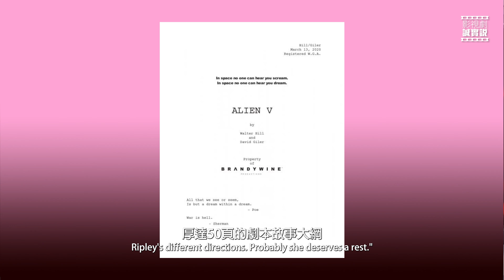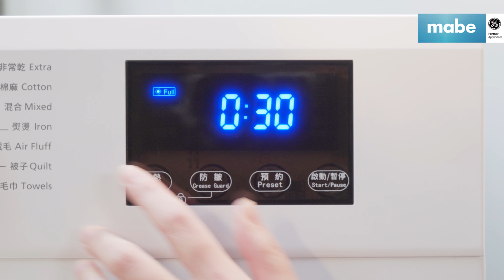《 異形5 / alien5 》抓到了導致電影胎死腹中的元兇了！Did this person prevent the movie from being made?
這期的內容調查下來，我更好奇的是…
Ridley Scott為何是跳過Neill Blomkamp而找上了Federico Alvarez？
是合約的因素？還是其它的問題？
Sigourney Weaver或許是因為電影《 成人世界/ chappie 》和Blomkamp有了合作，所以才會這麼支持Blomkamp。
另一方面…我想Blomkamp能接拍《 異形5 》也應該是Sigourney Weaver從中的穿針引線，Blomkamp版本的《異形5》故事，也一定打動了她，所以她有意願。

總之《異形5》可能會是很久很久才看到，如果Sigourney Weaver會出現在第5集中，應該也是CGI特效的她，而不是真正的她。

I'm curious about something after investigating this topic: Why did Ridley Scott skip Neill Blomkamp and choose Federico Alvarez instead? Was it a contractual issue or something else? Perhaps Sigourney Weaver's support for Blomkamp was due to their collaboration on "Chappie" and that's why she endorsed him. On the other hand, I think Blomkamp's version of "Alien 5" must have really impressed her and she played a key role in getting him involved.

In any case, it might be a long time before we see "Alien 5," and if Sigourney Weaver does appear in the fifth installment, it's likely to be a CGI version of her rather than the real thing.